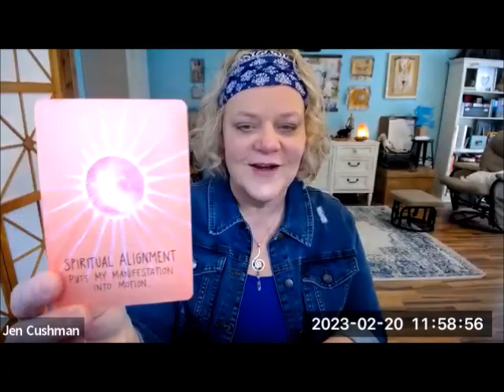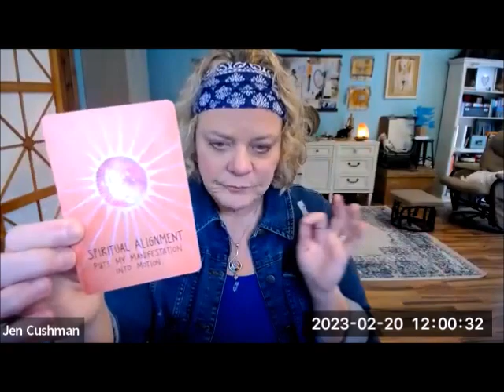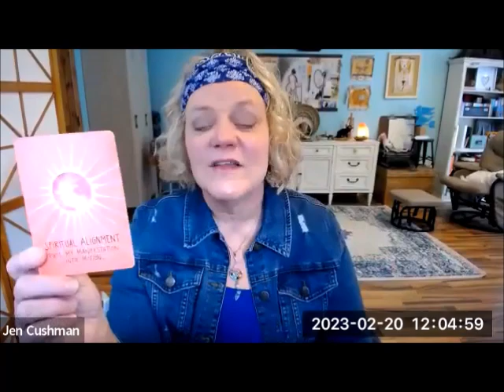My favorite mini reading from today's Magic Monday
Why do I love this oracle card pull and channeled message? Watch to find out!